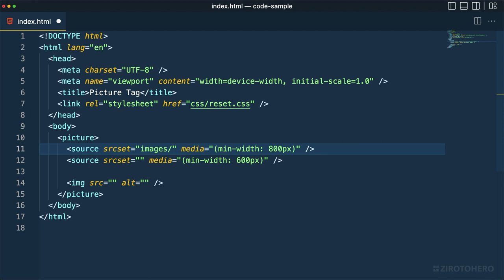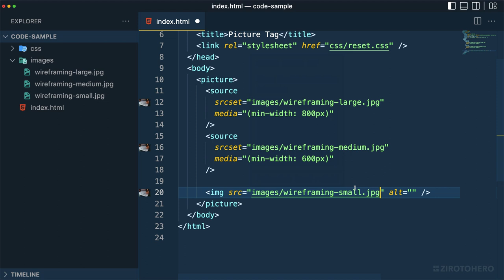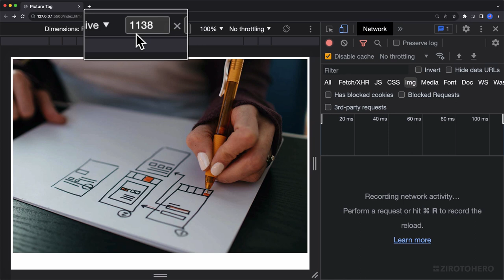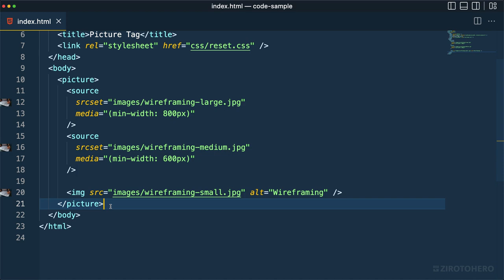HTML Tag picture tag Code Implementation